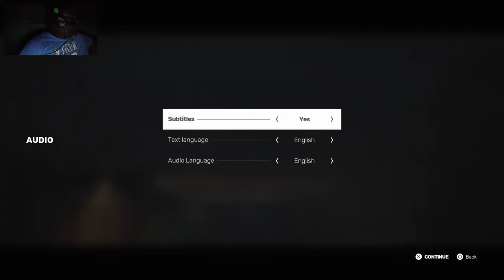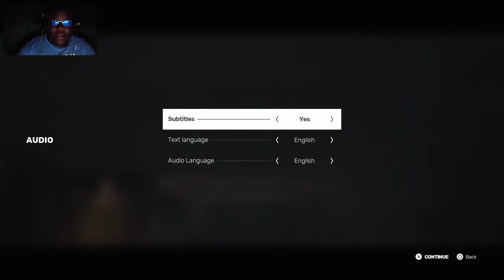IM A KUNG-FU LEGEND